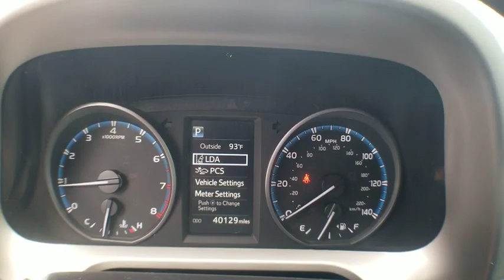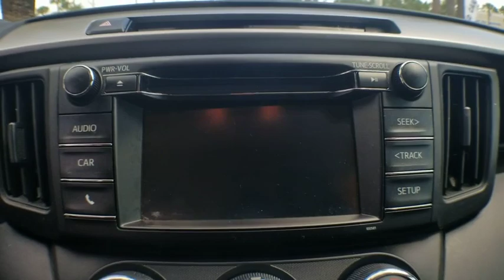2017 Toyota RAV4 Jacksonville, Arlington, Orange Park, Nocatee, Palencia, FL HW346510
Black Used 2017 Toyota RAV4 available in Jacksonville, Florida at Coggin Toyota (Ave). Servicing the Arlington, Orange Park, Nocatee, Palencia, FL area.

NEW ARRIVAL! PRICED BELOW MARKET! THIS RAV4 WILL SELL FAST! -BACKUP CAMERA, AUTOMATIC HEADLIGHTS, KEYLESS ENTRY, TIRE PRESSURE MONITORS, AND KNEE AIRBAG- -CARFAX ONE OWNER- -GREAT GAS MILEAGE- This RAV4 looks great with a clean Black interior and Black exterior! Save money at the pump knowing this RAV4 gets 30.0 MPG! Please call to confirm that this RAV4 is still available!